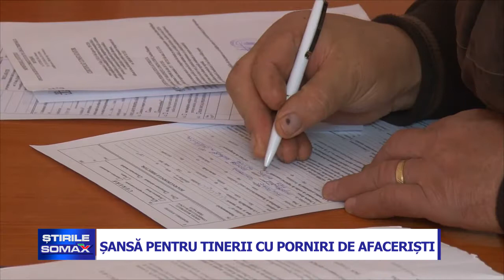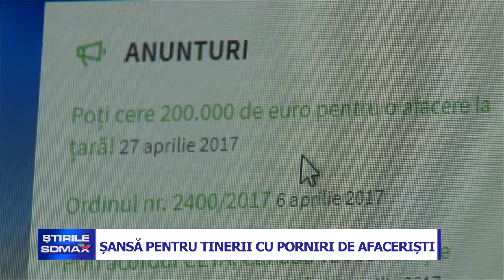ȘANSĂ PENTRU TINERII CU PORNIRI DE AFACERIȘTI